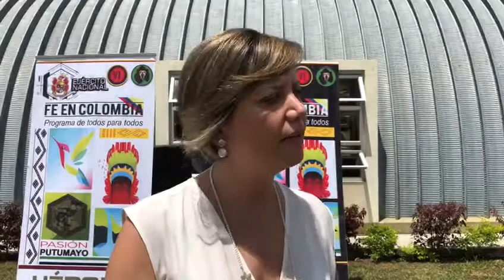Nuevas instalaciones para los soldados en Putumayo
Nuevas instalaciones para los soldados del Batallón de Operaciones Terrestres n.20

Gracias a la sinergia entre Ecopetrol, el Ministerio de la Defensa y el Comando de Ingenieros Militares se entrega la obra avaluada en 11.791 millones de pesos.

El trabajo realizado por los Ingenieros militares del Ejército Nacional bajo el eje estratégico del fortalecimiento institucional, que tiene como objetivo proporcionar una infraestructura con los más atos estándares de calidad para las tropas, teniendo en cuenta la ubicación estratégica de este Batallón adscrito a la Sexta División, que tiene como jurisdicción el municipio de Puerto Caícedo, quienes estarán para garantizan la seguridad de la población civil y las infraestructura estratégicas del Estado.

Esta obra contó con el arduo trabajo de los ingenieros militares quienes construyeron 20 kspan, dos edificaciones en mampostería y dos en concreto por un valor de 11'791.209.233 suscripto con el convenio N. 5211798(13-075) con Ecopetrol y el Ministerio de Defensa la obra tuvo una duración de 22 meses, y cosnta de 12  alojamientos para el personal militar, un casino, un rancho de tropa.

El Comandante del Ejército Nacional, señor General Ricardo Gómez Nieto arribó en compañía de la  Viceministra de Ministerio de Defensa Mariana Martínez  y el comandante del Comando de Ingenieros el Señor General Luis Emilio Cardoso Santamaría y el señor Brigadier General César Augusto Parra León comandante de la Sexta División.

Con esta obra que beneficia tanto a los soldados que son la base de esta institución, asimismo a la población civil de esta zona del Putumayo quienes han sido víctimas de la violencia y ahora ven con gran alegría la  presencia de nuestros hombres, quienes serán los garantes de la seguridad y apoyarán en la articulación estratégica con las instituciones del Estado y privadas para fortalecer la confianza y reconstrucción del tejido social de los pobladores.

Por ello llegar a está área específica de Puerto Caicedo, lleva consigo a desplazar las capacidades de nuestros Ejército guiadas bajo las líneaa del Plan Víctoria Plus, entre estás el programa Fe en Colombia- Pasión Putumayo, quienes a través de las herramientas de acción integral busca generar una estrategia del fortalecimiento institucional, el control del territorio."Volver. Creer en la institucionalidad en la gobernabilidad y la articulación de los pobladores como líderes de su comunidad", afirma el Comandante de la Sexta División. Unidos Somos Invencibles.